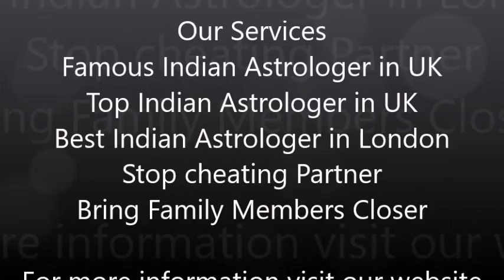Indian Astrologer in UK Your Way To Success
Pandit Vishnu Verma Famous Indian Astrologer in UK predicts about various branches of Vedic astrology such as career, love, childbirth,marriage, finance,longevity, educationetc entirely based on accurate date time and place of birth and palmistry.PanditJi will never let you down, as he will let you understand your inner-self with clear perceptions of self-awareness.